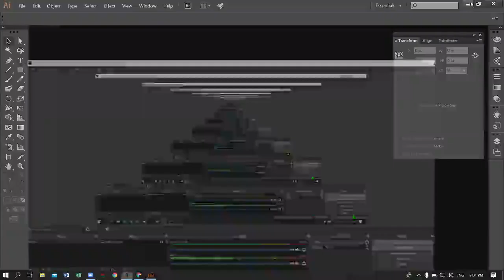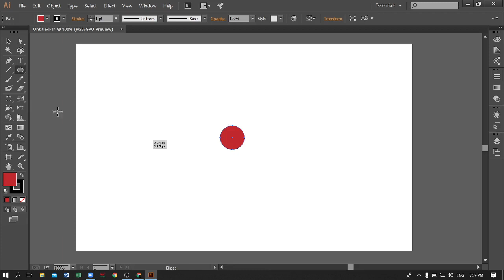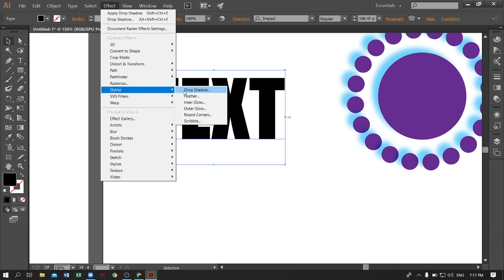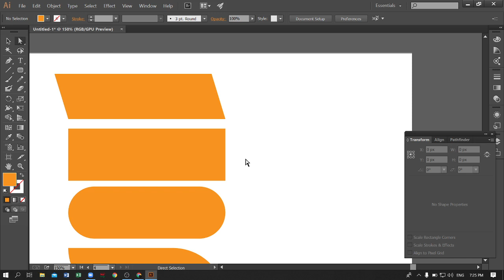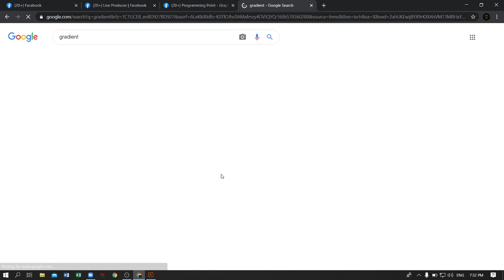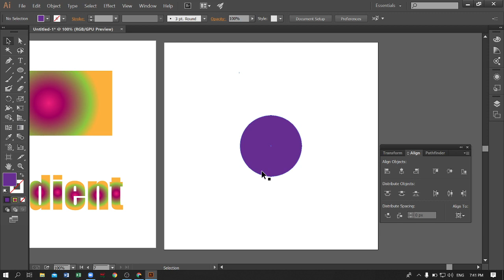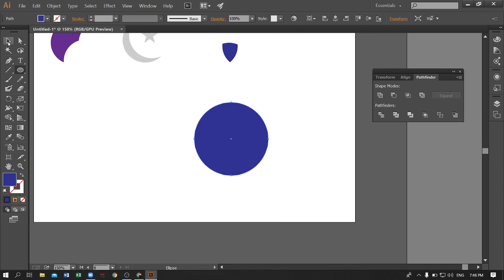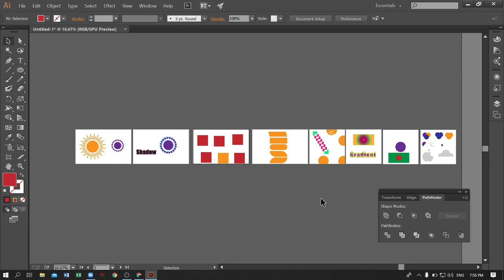Adobe Illustrator Basic Tools introduction part 2